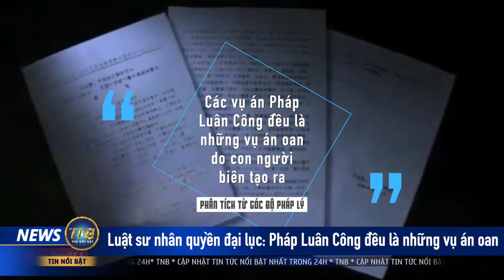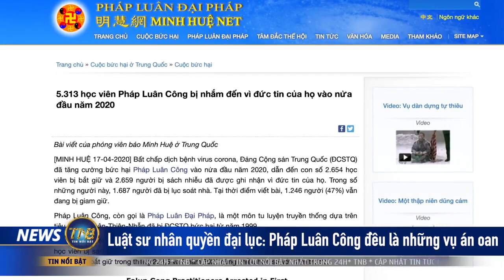ĐCSTQ và Các Vụ Án Oan Đối với Pháp Luân Công: Tiết Lộ từ Một Luật Sư Nhân Quyền | BYTV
Học giả Luật: Bất kỳ vụ án Pháp Luân Công nào tại Trung Quốc cũng đều là án oan.
Hôm 9/8, trong một cuộc phỏng vấn với The Epoch Times, ông Trần Kiến Cương (Chen Jiangang), một học giả thỉnh giảng tại Trường Luật Washington thuộc Đại học Hoa Kỳ (AU) và là cựu luật sư nhân quyền ở đại lục, nói rằng: Không có một vụ án Pháp Luân Công nào ở Trung Quốc không phải là án oan; các học viên Pháp Luân Công không vi phạm bất kỳ luật pháp nào của Trung Quốc; không có luật pháp Trung Quốc hay bất cứ điều lệ giải thích tư pháp nào nhận định Pháp Luân Công là tà giáo; cuộc bức hại Pháp Luân Công là một cuộc đàn áp chính trị, là vì Đảng Cộng sản Trung Quốc (ĐCSTQ) muốn đàn áp tàn khốc nhóm người này.

Ông Trần Kiến Cương là người từng thụ lý nhiều vụ án Pháp Luân Công và các vụ án bảo vệ quyền lợi khác ở Trung Quốc nên ông cũng bị ĐCSTQ đàn áp dã man, hai cậu con trai 2 tuổi và 6 tuổi của ông Trần cũng từng bị cảnh sát ĐCSTQ chĩa súng vào đầu đe dọa. Cả gia đình ông Trần buộc phải chuyển đến Hoa Kỳ vào năm 2019